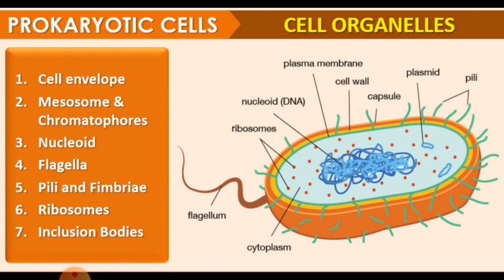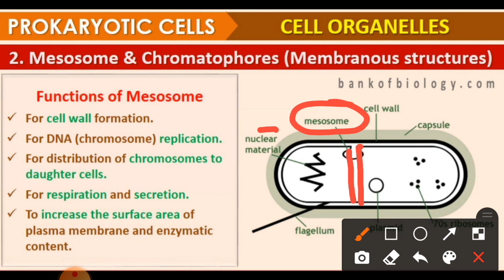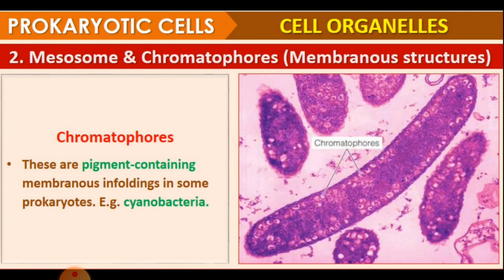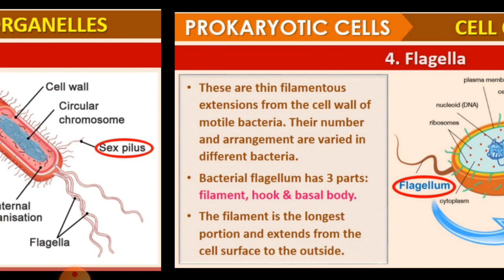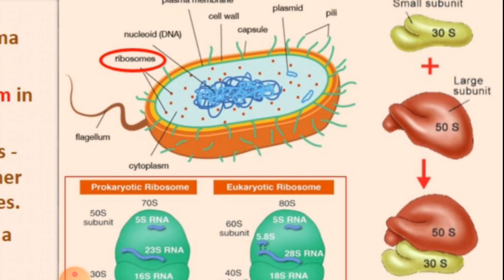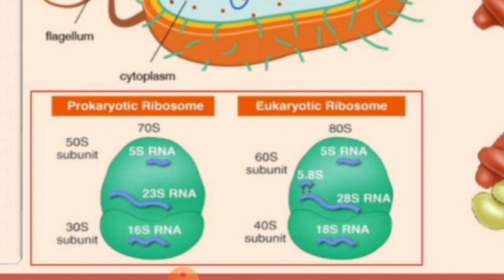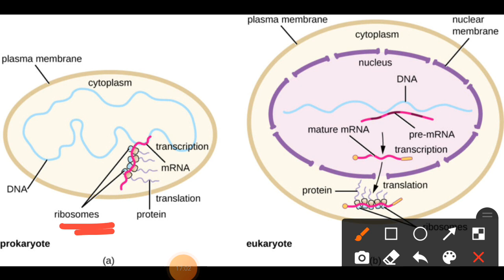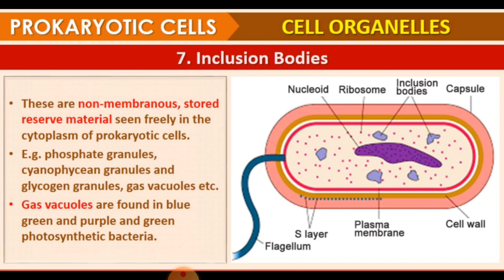Plus One Botany, Chapter 5 :- Cell - The Unit Of Life, Part - 2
Prokaryotic Cell Organelles

      Mesosomes And Chromatophores
      Nucleoids And Plasmids
      Flagella
      Fimbriae And Pili
      Ribosomes
      Inclusion Bodies